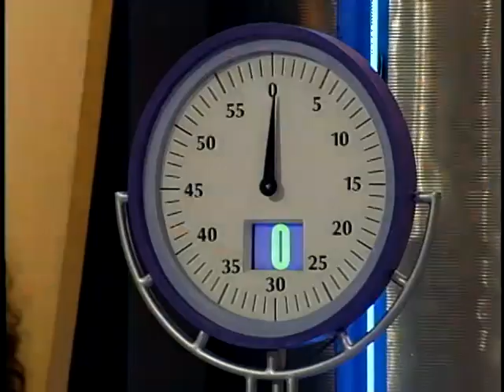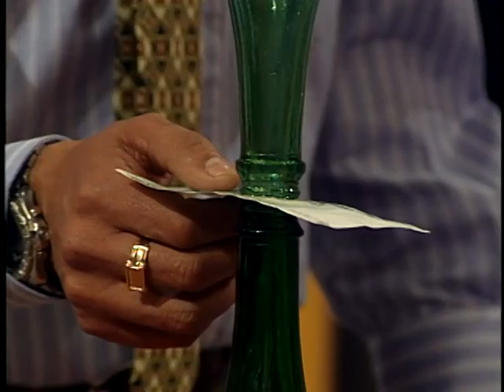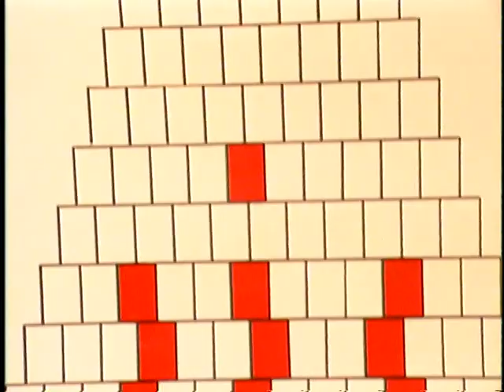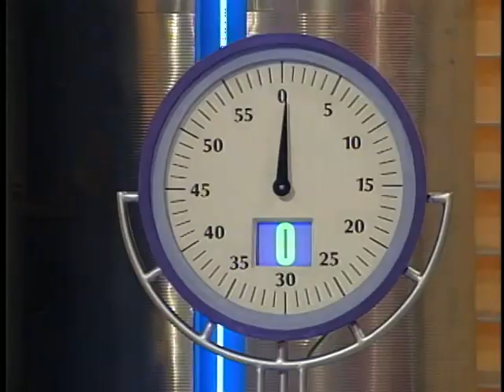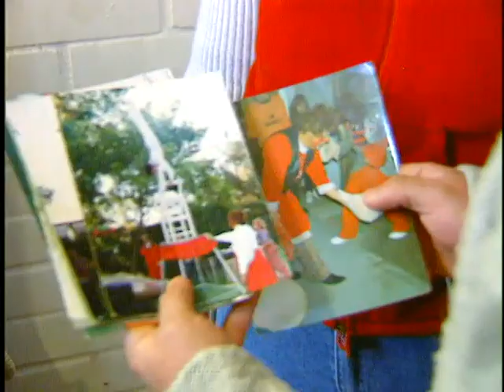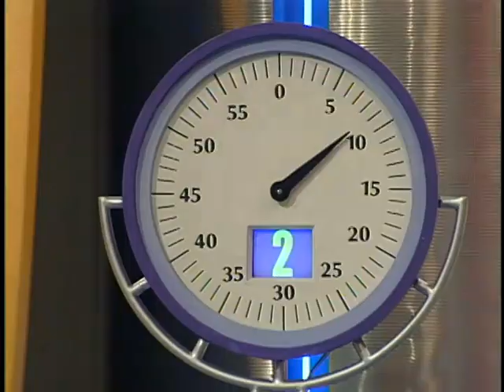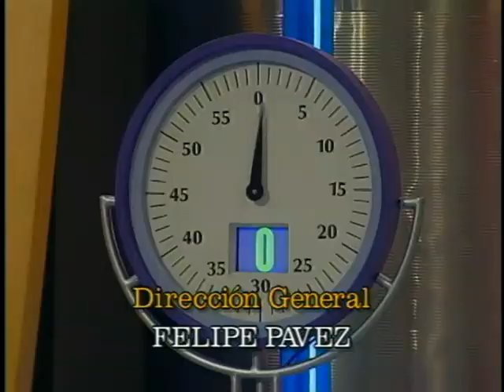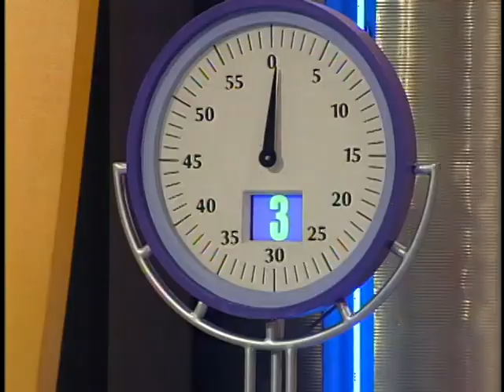Capítulo 2 | Si se la puede gana | Temporada 2001